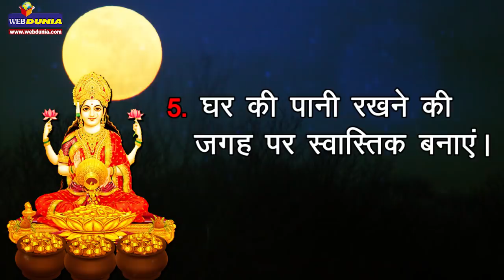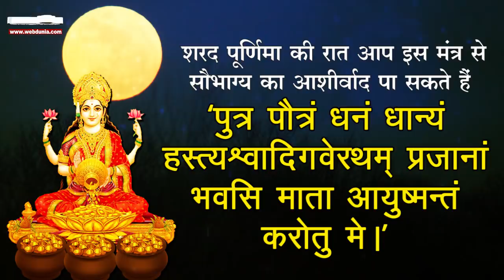sharad purnima 2019 : सिर्फ 1 रात के ये 5 उपाय और 2 मंत्र, कर देंगे 1 ही माह में मालामाल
शरद पूर्णिमा के उपाय
शरद पूर्णिमा पर आइए जानते है कुछ खास सरल उपाय साथ ही जानते है शरद पूर्णिमा की रात मां लक्ष्मी को मनाने का मंत्र और कैसे पाए सौभाग्य का आशीर्वाद
सबसे पहले बात करते है शरद पूर्णिमा के दिन क्या उपाय करें
1. सफेद फूल जैसे सफेद गुलाब, चंपा, चमेली, चांदनी कुमुदनी, सफेद मोती, सफेद फल, सफेद चमकीले वस्त्र, सफेद अनाज जैसे चावल, सफेद मिठाई जैसे खीर आदि चंद्रमा और श्रीकृष्ण को अर्पित करें।
2. महालक्ष्मी को पीली और लाल सामग्री चढ़ाएं।
3. मोर पंख को बांसुरी में बांधकर पूजन करें।
4. घी का अखंड दीपक जलाएं।
5. घर की पानी रखने की जगह पर स्वास्तिक बनाएं।
शरद पूर्णिमा की रात में की गई पूजन और आराधना से साल भर के लिए लक्ष्मी और कुबेर की कृपा प्राप्ति होती है।
इसके अलावा मनोबल में वृद्धि, स्मरण शक्ति व खूबसूरती में वृद्धि होती है। मां लक्ष्मी इस दिन विशेष प्रसन्न होती हैं क्योंकि मान्यतानुसार इस दिन समुद्र मंथन से वे अवतरित हुई थीं...इस दिन उनसे मनचाहा वरदान पाना आसान होता है। अत: शरद पूनम पर मां लक्ष्मी की आराधना अवश्य करें।
आइए अब जानते है  शरद पूर्णिमा की रात मां लक्ष्मी को मनाने का मंत्र
ॐ श्रीं ह्रीं श्रीं कमले कमलालये प्रसीद प्रसीद श्रीं ह्रीं श्रीं महालक्ष्म्यै नमः

भागवत महापुराण में कहा गया है कि आप चाहते हैं आपका भाग्य, सौभाग्य बन जाए तो शरद पूनम पर चमकीले, श्वेत और सुंदर चंद्र देव को इस मंत्र से पूजें । चांदी के बर्तन में दूध और मिश्री का भोग लगाकर इस मंत्र का रात भर जप करें।
शरद पूर्णिमा की रात आप इस मंत्र से सौभाग्य का आशीर्वाद पा सकते हैं मंत्र है
"पुत्र पौत्रं धनं धान्यं हस्त्यश्वादिगवेरथम् प्रजानां भवसि माता आयुष्मन्तं करोतु मे।"